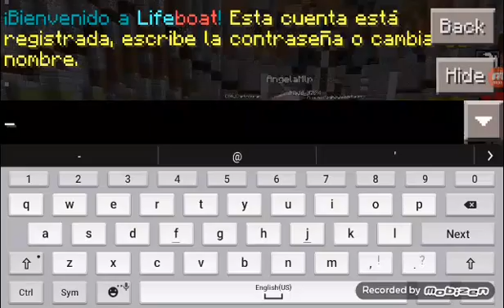Spleef minecraft pe ( I was drunk guys )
Chuck out althir Salman guys